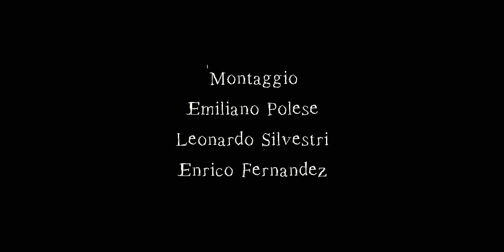The Light at the Window - Short Horror Film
Watch alone, in the dark, with headphones.

Story and Screenplay: Daniele Salvato, Enrico Fernandez
Director of Photography: Valerio Vallini
Edited by : Emiliano Polese, Leonardo Silvestri, Enrico Fernandez
Make Up : Agata Taddei
Produced by : Enrico Fernandez, Daniele Salvato

Starring:
Valentina Baccelli
Melinda Susini
Sabina Cipriani